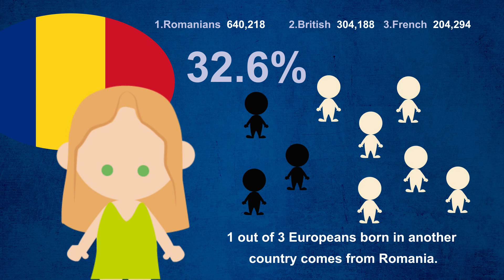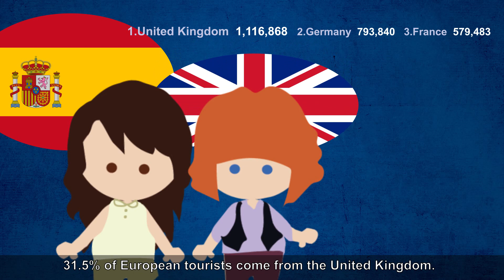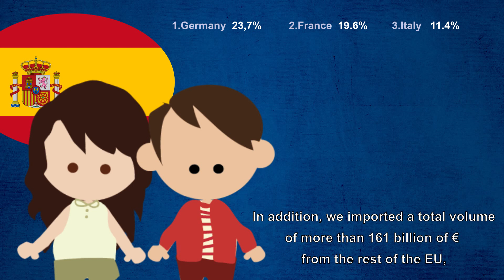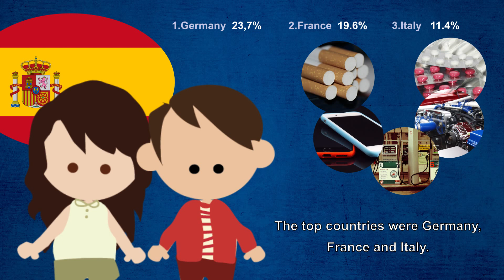Europe Day 2016. INE-Spain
Europe Day is celebrated on 9 May. Official statistics help to understand and build Europe.